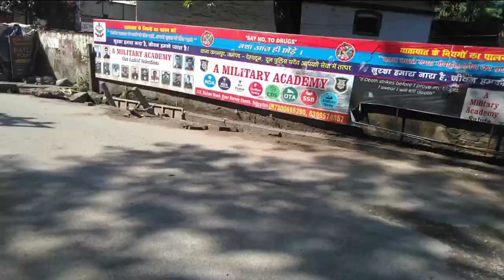First day at college //Arvind Gusain /DAV PG COLLEGE KARANPUR DEHRADUN